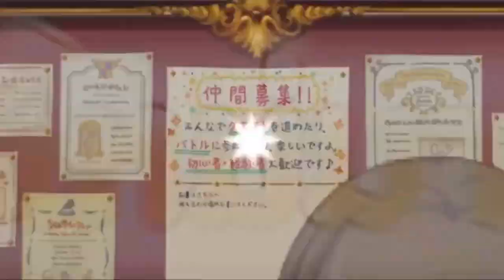สึซึนะ(ฮาโลวีน) | Princess Connect Re:Dive TH | Ep.159